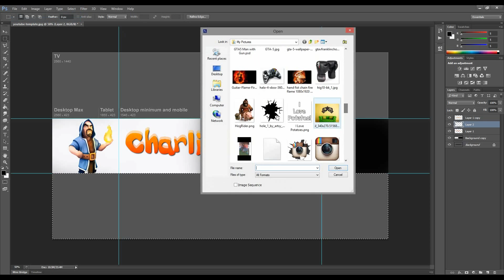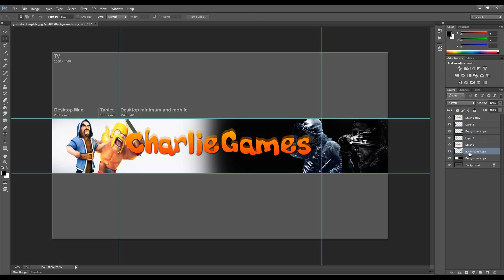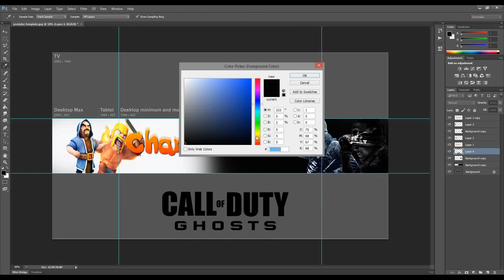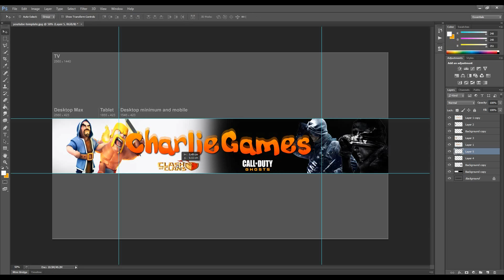How To Make Youtube Channel Art With Photoshop [CharlieGames Speed Art]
hi guys just  thought i would share one of my How To Make Youtube Channel Art With Photoshop speed art videos with you let me know what you think in the comments below.
if you would like a FREE youtube channel art making comment on the video with your email and channel name and what sort of thing you want ill see what i can do.

How To Make Youtube Channel Art With Photoshop [Speed Art]
Photoshop youtube channel art
Photoshop speed art tutorial
Photoshop Cs6 Speed art
Photoshop how to
Adobe
Dafont
Free Fonts
Banner
Intro
Logo
Tutorial
Art
Photoshop Tutorial
Youtube Channel art
Channel Art
Speed art
How To Make Youtube Channel Art
Make Channel Art
How To Make Photoshop Speed Art
Speed Art Tutorial
Youtube Banner
Youtube Logo
Youtube Intro
Youtube Art
Adobe Photoshop